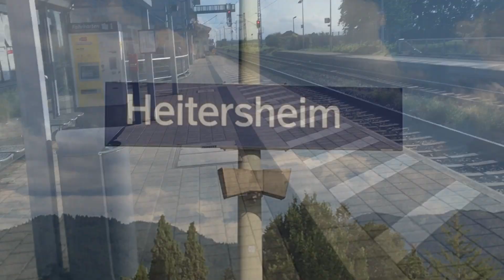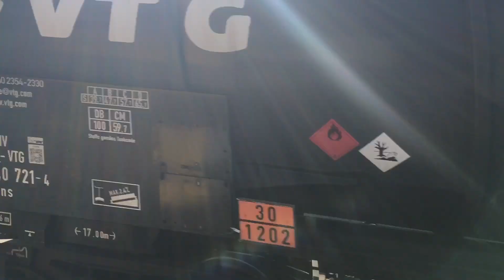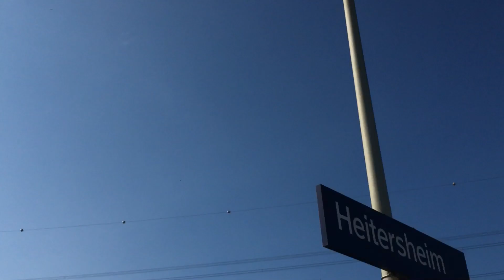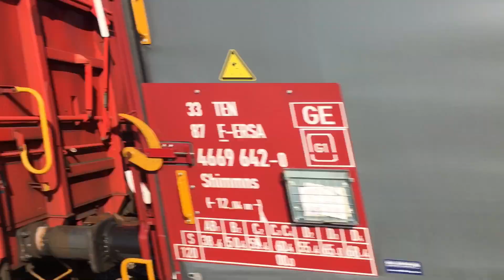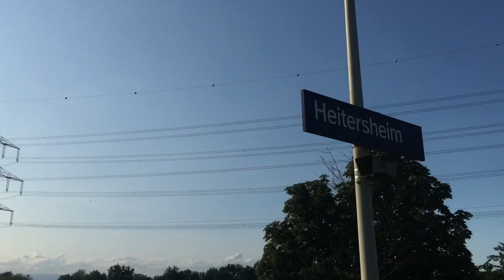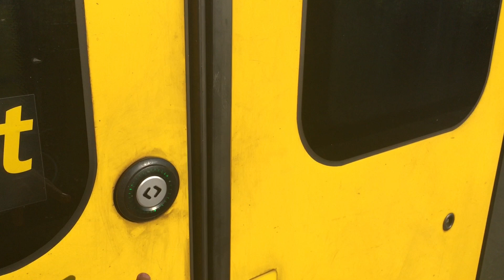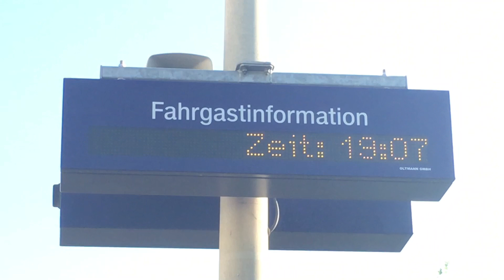Trains at Heitersheim | 17/07/2024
yet again another trainspotting video from the German town of Heitersheim!

I'll try and look for more places to spot at